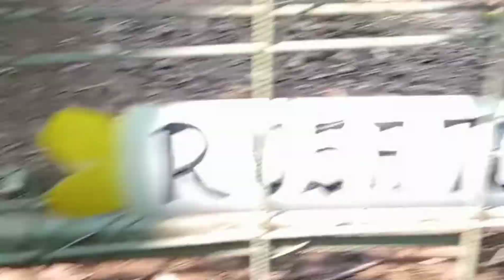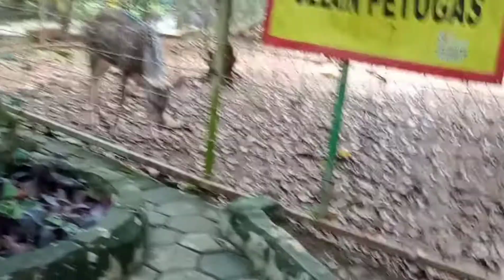Mengenal rusa totol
Hi Guys! seneng banget di vlog kali ini neng ziya bukan hanya bermain tapi bisa mengenal hewan langka rusa totol yang jarang di lihat jadi tambah wawasan ..

Dan masih banyak keseruan dan hewan yang bakal neng ziya temui jadi tetep ikuti vlog selanjutnya !..